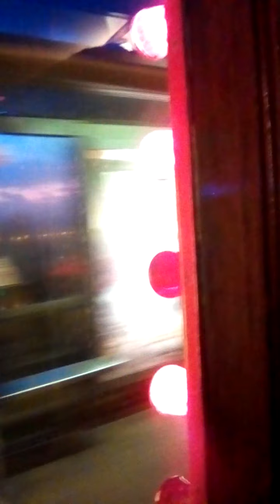BLACKPOOL ILLUMINATED TRAIN TRAM